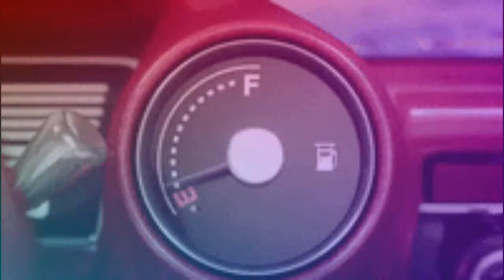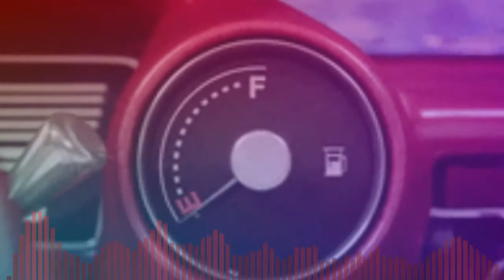NOT Kevin's Heart TYPE BEAT